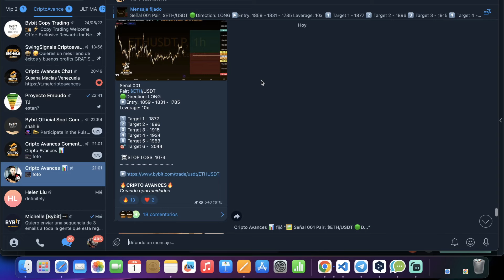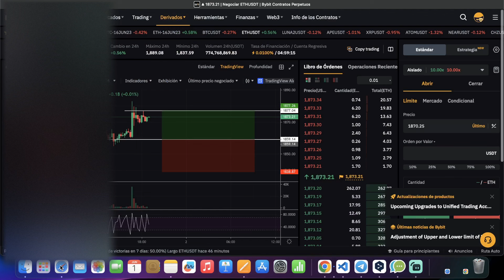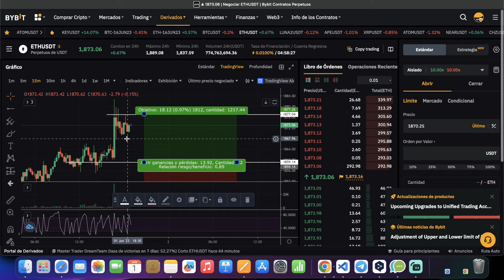🧲 Felicidades - Primer trade un Ganador ¿Tu te lo perdiste?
Nuestro reto de "un trade por dia" empezó con un trade ganador. Aqui te lo enseño